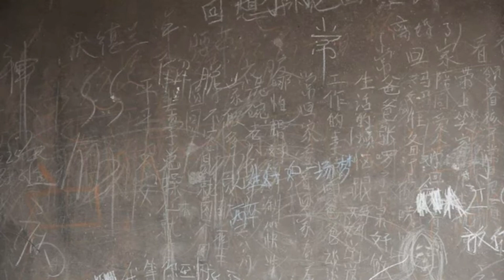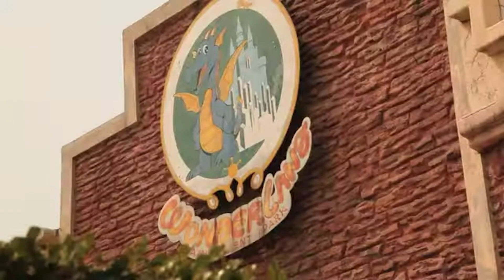"The Curse of Wonderland" Creepypasta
There is a massive abandoned theme park in China called Wonderland with many secrets to hide.

Anything with poorly structured sentences and grammar will not be read, so please just make them neat and understandable. Also, sending me a story does NOT GUARANTEE it will be narrated. Please state how you would like your name to be credited in the email as well.

WRITTEN BY
►Mr. Freaky

Creepypastas are the campfire tales of the internet. Horror stories spread through forums like reddit and blogs, rather than word of mouth. Whether you believe these scary stories to be true or not is left to your own discretion and imagination.